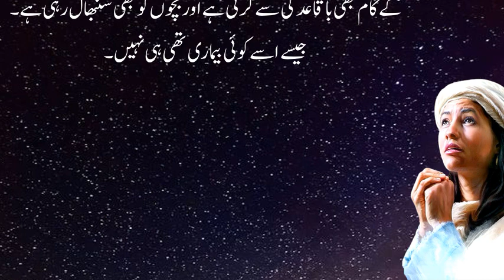دو سہیلیوں کی کہانی || Darood Pak Ka Mojaza || Nojawan Maa ka Ajeeb Waqia || GN STORY TV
Nojawan Maa ka Ajeeb Waqia || Darood e Pak Ka Karishma || Darood Pak Ka Mojaza || Darood Pak Ki Barqat || Darood Pak Ka Herat Angez Karishman || do Saheliyoun Ka Qisa || Darood e Pak Ka Naqabil e Yaqeen Waqia || GN STORY TV

motivational stories,
motivational stories in hindi,
urdu kahani,
Badsha Ki Kahani,

Keep Watching (GN STORY TV) for informative and knowledgeable stories in Urdu and Hindi, Make your Life Better, Always Be Happy. Jazzak Allah